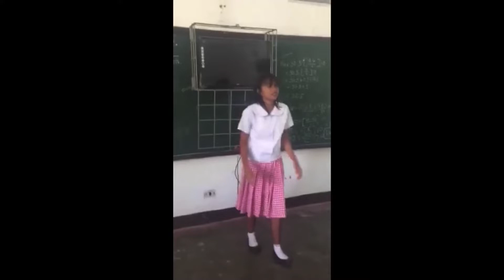BIGAY NA BIGAY SI ATE🤣🤣 (REQUEST UPLOADED BY: STUDENTS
Hahaha keep it up mga students🤣🤣. MORE VIDEO PA AND UPLOAD ULIT NATIN SA YOUTUBE HAHAHAHA